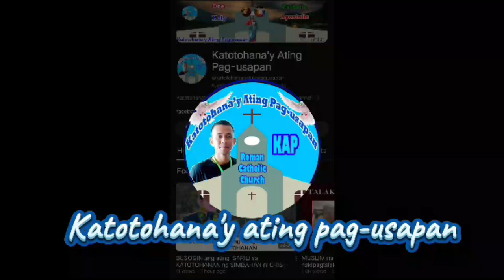ANO daw? Kung Kailan Malapit ng Mamatay Tsaka Palang MagConfess?